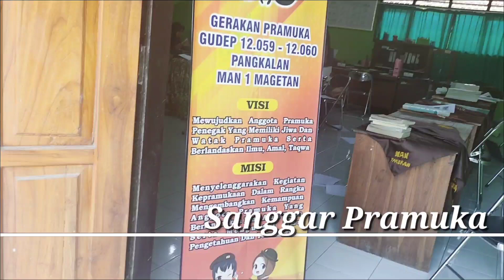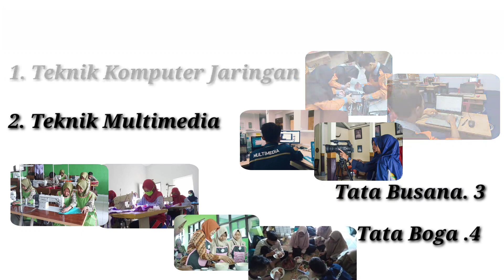SELAYANG PANDANG GUDEP 12.059 - 12.060 PANGKALAN MAN 1 MAGETAN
Pramuka Gugusdepan 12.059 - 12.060 Ambalan Brawijaya Candra Kirana Pangkalan MAN 1 Magetan, merupakan salah satu Gugusdepan di Kwartir Cabang Gerakan Pramuka Kabupaten Magetan.

Mau tau tentang Kepengurusan? Kegiatan? Prestasi? dan lain - lainnya di Pramuka Gugusdepan 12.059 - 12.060 yang berpangkalan di MAN 1 Magetan ini?

Berikut adalah profil dari Pramuka Gugusdepan 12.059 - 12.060 Pangkalan MAN 1 Magetan..

Facebook : PRAMUKA MAN 1 MAGETAN
Youtube : Pramuka MAN 1 MAGETAN